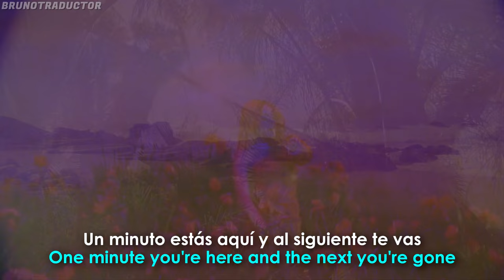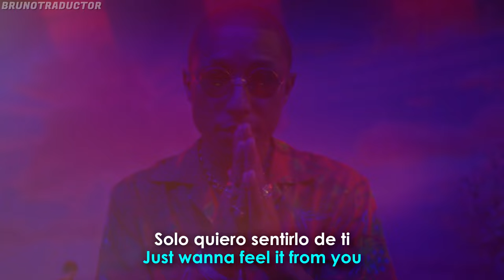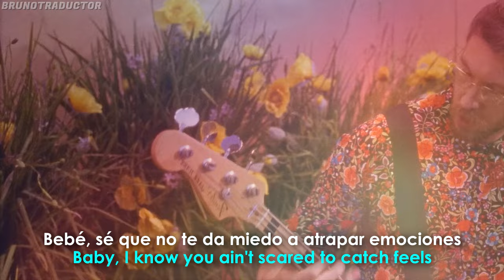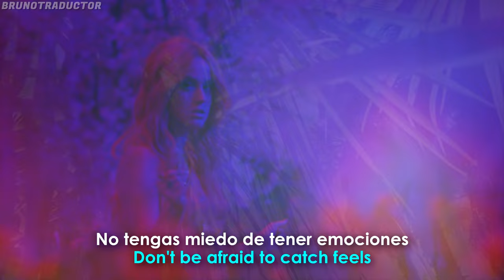Calvin Harris - Feels ft. Pharrell Williams, Katy Perry, Big Sean / Lyrics + Español / Video Oficial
•Artista: Calvin Harris ft. Pharrell Williams, Katy Perry, Big Sean
•Canción: Feels
•Álbum: Funk Wav Bounces Vol. 1
•Año: 2017
o
Calvin Harris - Feels ft. Pharrell Williams, Katy Perry, Big Sean. Lyrics on screen - Subtitulado al español. Calvin Harris - Feels ft. Pharrell Williams, Katy Perry, Big Sean. Lyrics - Traducido al español. Letra inglés - español.